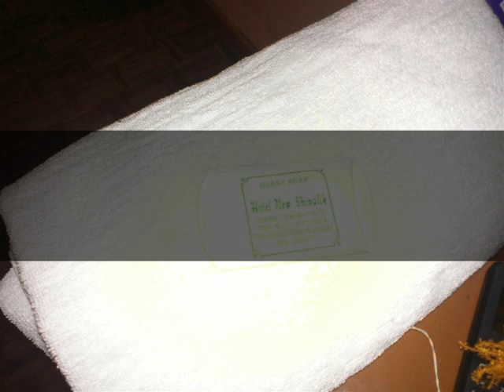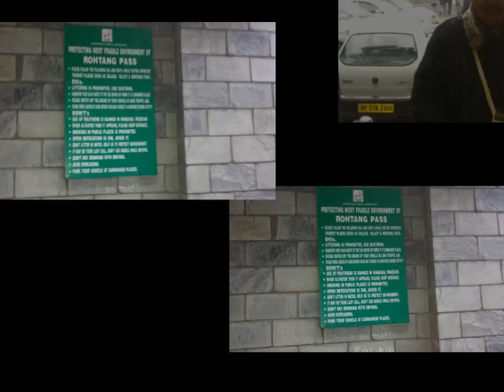preety india 1